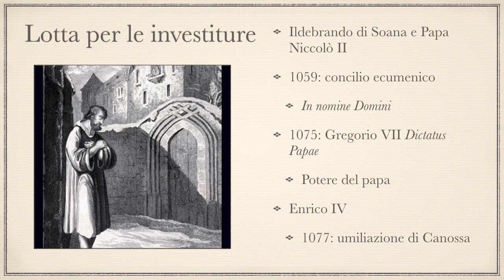La lotta per le investiture - parte 1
La lotta per le investiture: Greogorio VII e Enrico IV